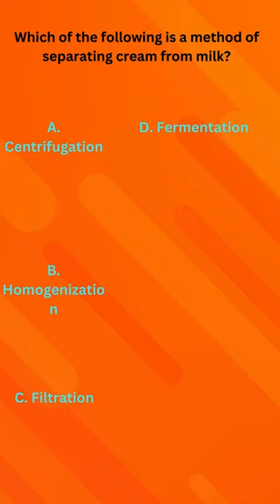"Cheese Science 🧪: Where Curiosity Meets Curd shortsindia cfdt tanuvvas dairy 92